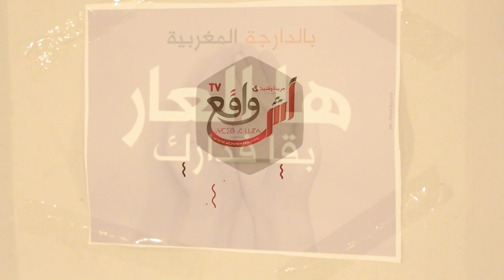اجراءات امنية مشددة بوجدة بعد اعلان حالة الطوارئ